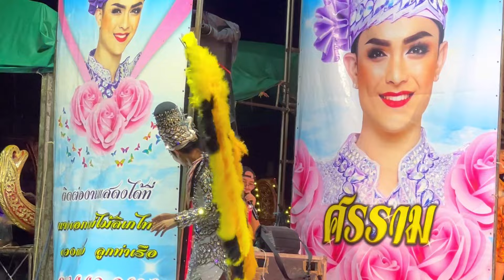ผึ้งมิ้นของ น้องเอสปรัชยา🥰สาปซ่อนรัก วัดสว่างอารมณ์ ต.บางพลี อ.บางไทร จ.อยุธยา 13.04.67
ผึ้งมิ้นของ น้องเอสปรัชยา🥰สาปซ่อนรัก
วัดสว่างอารมณ์ ต.บางพลี อ.บางไทร จ.อยุธยา 13.04.67